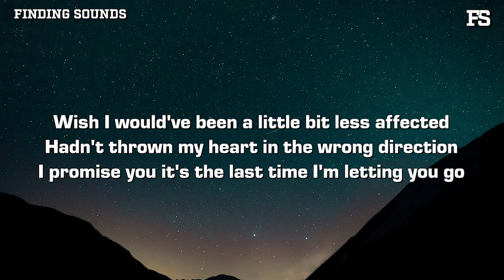Caleb Cruise - in my bones (Lyrics)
Lyrics:

Wish I would've been a little bit less invested
Would've hurt less when I got rejected
I don't wanna stress, it's not cost-effective
But it's off my chest now

Wish I would've been a little bit less affected
Hadn't thrown my heart in the wrong direction
I promise you it's the last time I'm letting you go

I can feel it in my bones, bones, bones, bones
But I know I'm not alone, alone, alone, alone
No matter how far we are apart

Ooh, I feel it in my bones, yeah
Ooh, I know I'm not alone, yeah